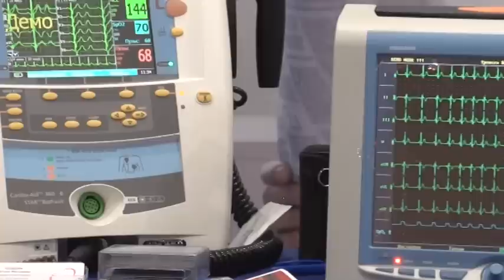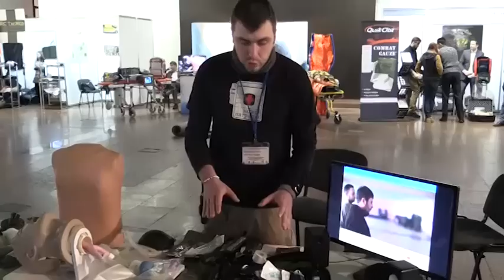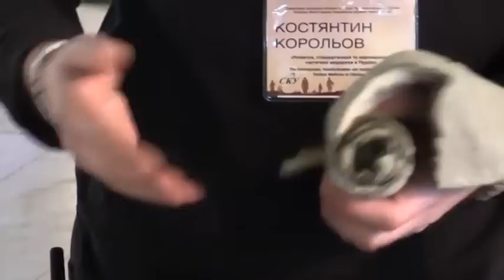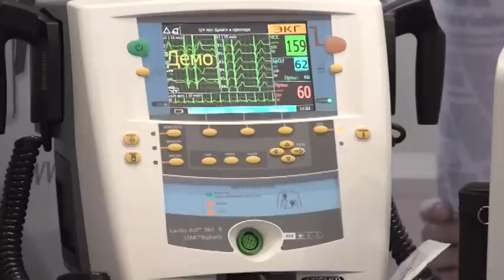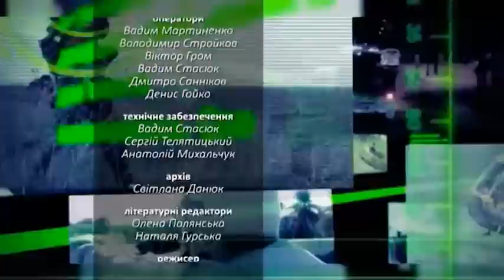Програма "Військовий вісник" №66 (01.02.2015р.)